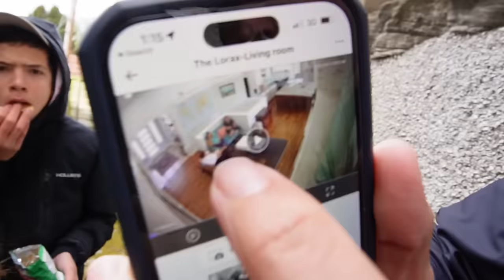Someone BROKE into our HOUSE! *dramatic*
MAIL to:
250 North Redcliffs DR, 4B No.366

Mom - Rachel
Dad - Jase
Klai 19
Rykel 18
Shae 16
Wyatt 14
Evelin 12
Cora 10